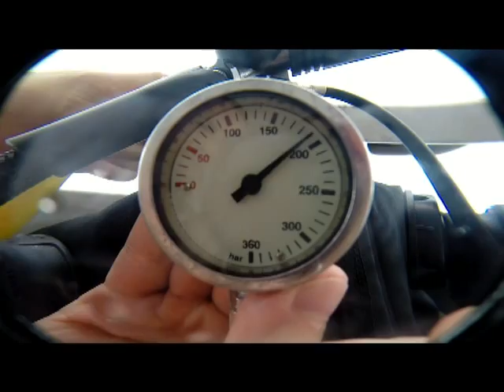Action Maldives - Trailer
Trailer, diving at Maldives. Liveaboard Macana Maldives experience.